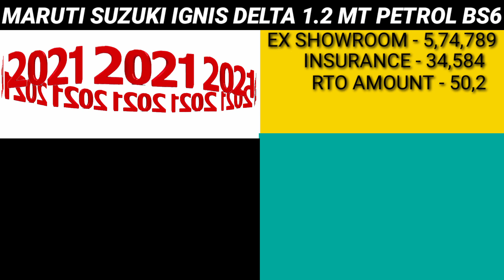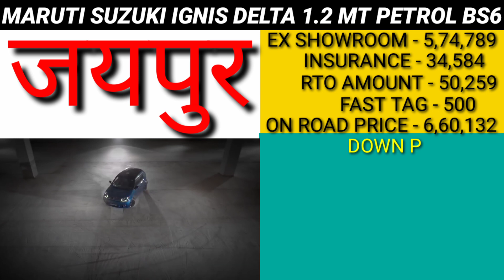Maruti ignis Delta BS6 new price 2021, ignis Delta bs6 price 2021, ignis Delta bs6 on road price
2021 Maruti Suzuki ignis Delta 1.2 MT petrol bs6 model Ex showroom price and insurance amount and RTO amount and on road price and downpayment and loan amount and EMI and price and finance detail 2021 in information car price